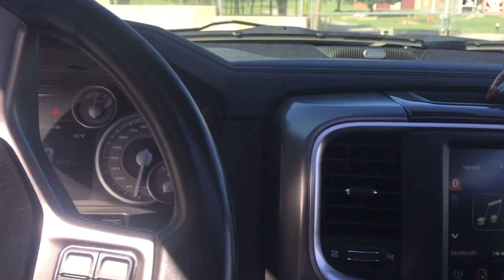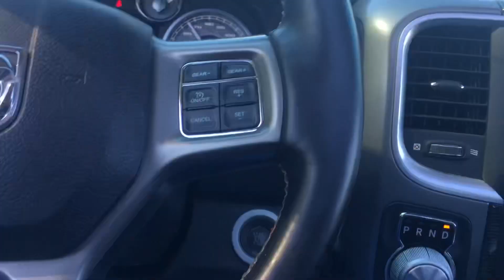Ram Vs Tyrone’s 1st Escalade